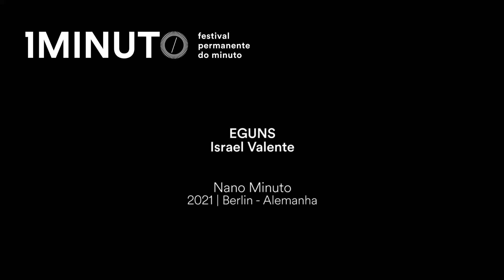EGUNS, Israel Valente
Nano Minuto

Dezembro 2021